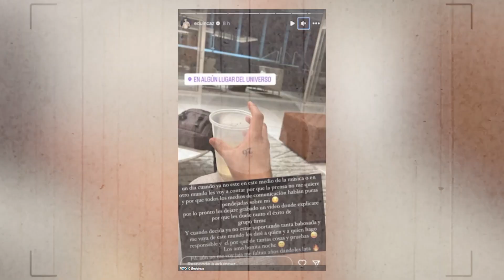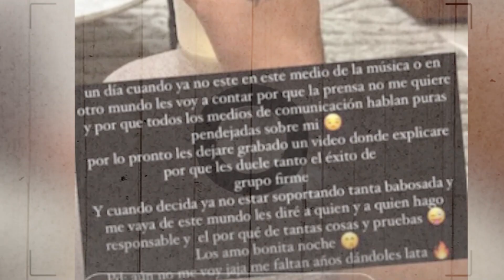🚨 HACE UNAS HORAS‼️ Eduin Caz SORPRENDE por MENSAJE Luego de la Fiesta del Canelo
Te contamos que le pasó a Eduin Caz y lo ocurrido con el boxeador Mexicano El canelo Alvares

😭💔𝗛𝗔𝗖𝗘 𝗣𝗢𝗖𝗔𝗦 𝗛𝗢𝗥𝗔𝗦 😨  𝗥𝗘𝗩𝗘𝗟𝗔𝗡 los 𝗨𝗟𝗧𝗜𝗠𝗢𝗦 𝗠𝗢𝗠𝗘𝗡𝗧𝗢𝗦 de la Reina Isabel con el Príncipe Harry
Grupo Firme - Ya Superame - (Official Video)
20 Minutes Of Canelo Alvarez's Best Moments In The Ring